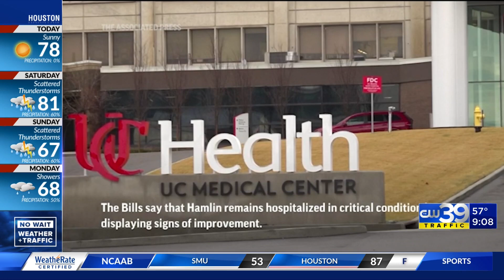CW39 HOUSTON | Damar Hamlin begins communicating with family